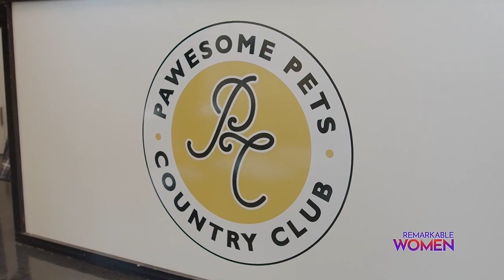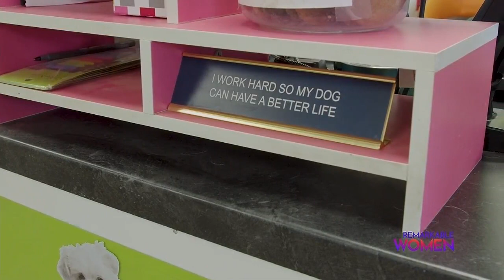2 Constitutional Amendments on April 2nd ballot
2 Constitutional Amendments on April 2nd ballot